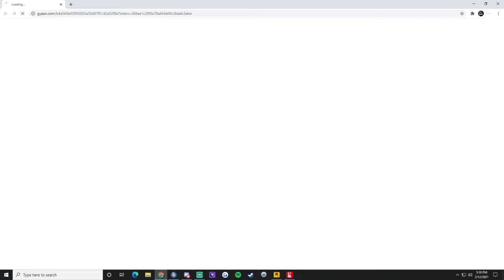Sr. Deputy Knight continued training for Rct Law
Training the new boot!